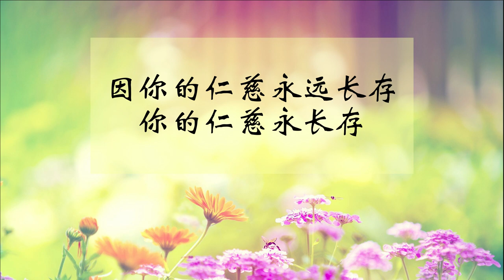恩宠之乐 【055】 称谢天主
《称谢天主》
取自 《喜悦歌韵赞美主》 F30页

1.
我们赞美称谢天主  因为你是至善的
因你的仁慈永远长存  你的仁慈永长存

2.
我们赞美称谢天主  因为你是至美的

3.
称谢你以智慧  创造宇宙

4.
在我们困难的境地  你顾念了我们